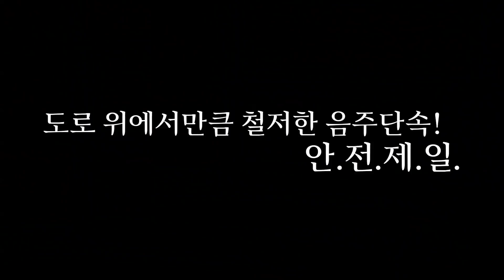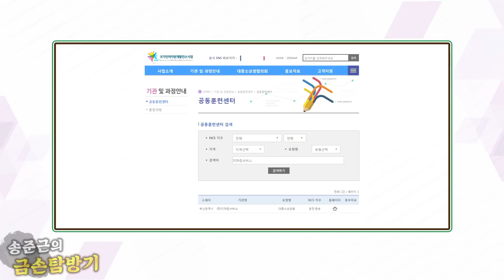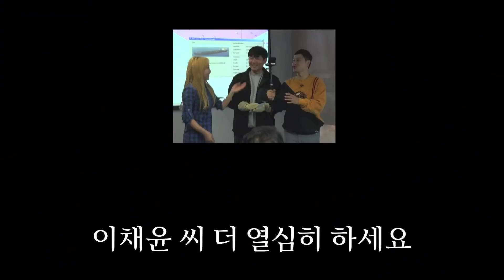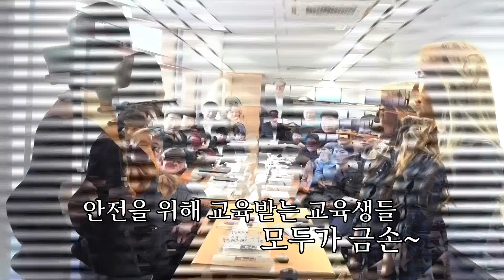선박 운항의 책임자를 교육하는 곳, 지마린 아카데미를 가다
바다의 꿈은 여기서 시작된다. 지마린 아카데미!